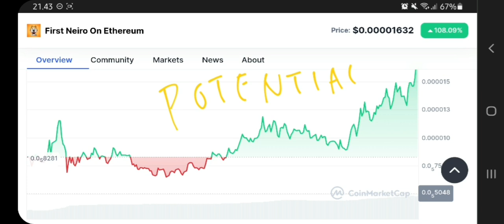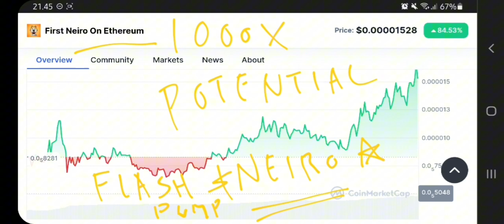FIRST NEIRO ON ETHEREUM TOKEN TO THE MOON‼️ FIRST NEIRO ON ETHEREUM PRICE PREDICTION 1000X‼️ EARLY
first neiro on ethereum memecoin pump